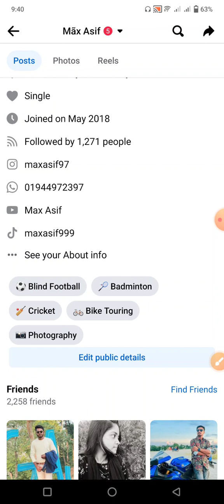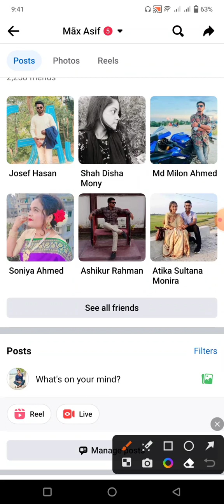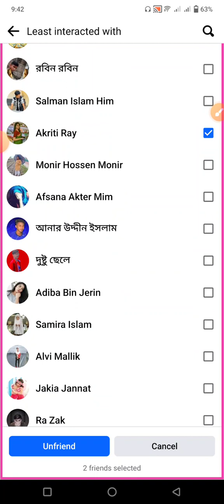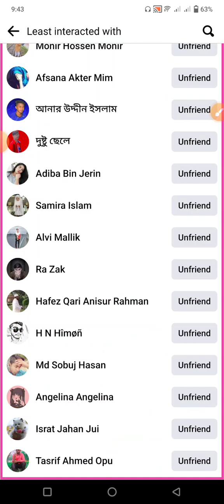ফেসবুক ইন একটিভ ফ্রেন্ড সবাইকে এক ক্লিকে ডিলিট করুন | how to deleted facebook inactive friend?